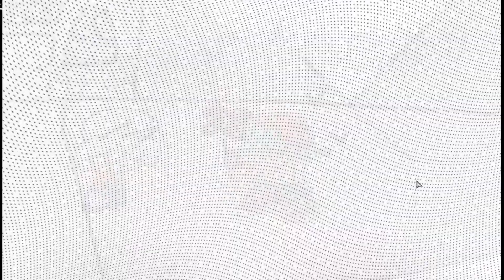Flip-Phone charted in high effort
I finally uploaded after a month, thought expunged showdown will have to wait a bit and I don't really have any project to show so uploads might have to wait for a long time, anyway

most art is made by  @Joke_Bamb
song is made by @joolieiscool
I animated linbi and reanimated bf and coded all of the gameplay